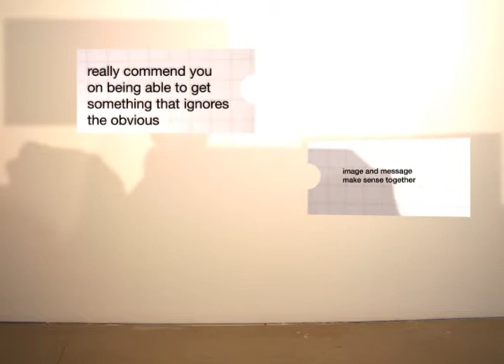Culture of Critique | RAW Competition